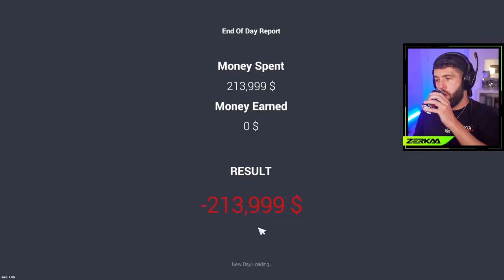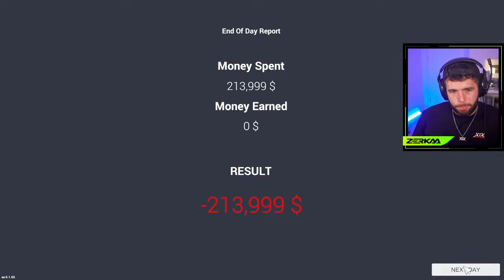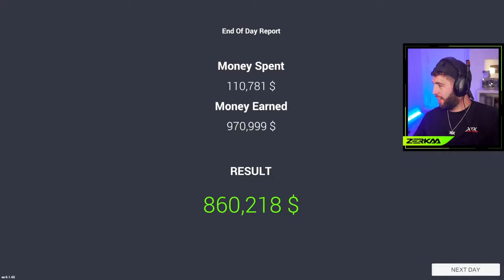I FOUND KSI'S LAMBORGHINI & SOLD IT...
How Zerkaa Found KSI's Lamborghini...

📽️• Originally Streamed: 22nd July 2023